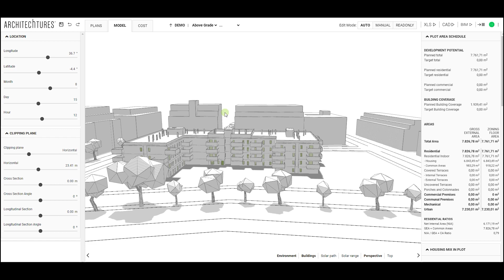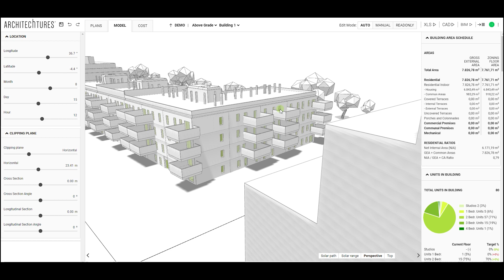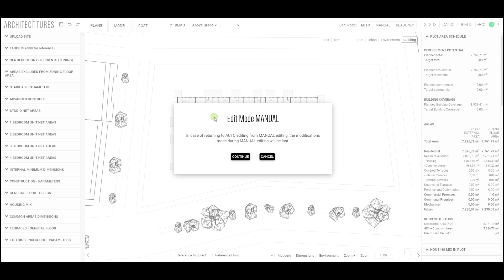2024 ARCHITEChTURES 2. Overview of the editor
This video is part of a series of tutorials introducing ARCHITEChTURES, an online platform for architectural design assisted with Artificial Inteligence - ARCHITEChTURES.
In this video:
- How the project editor is organized
- File tools
- View modes
- Navigation bar
- Editing modes

As an initial introduction to the ARCHITEChTURES platform, here you will find a comprehensive overview of the projects dashboard and the editor, describing key functions, tools, and possibilities.